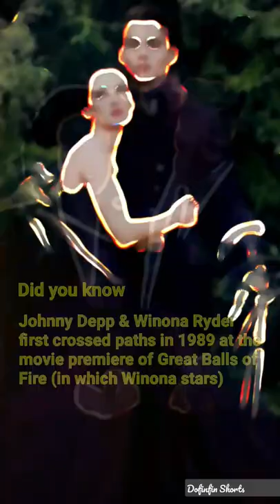Johnny Depp & Winona Ryder 💕 Story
Source from Google.